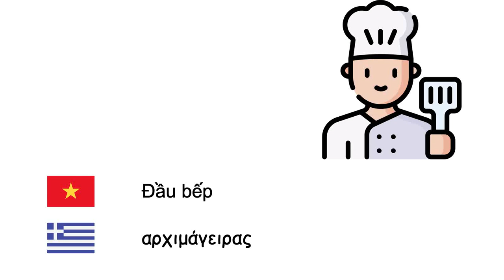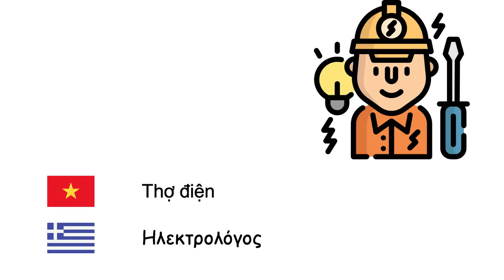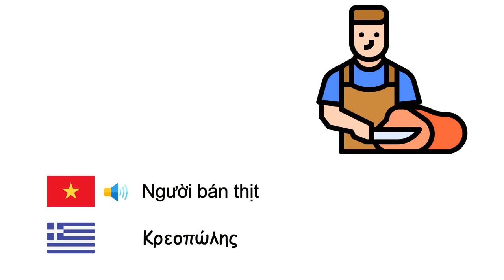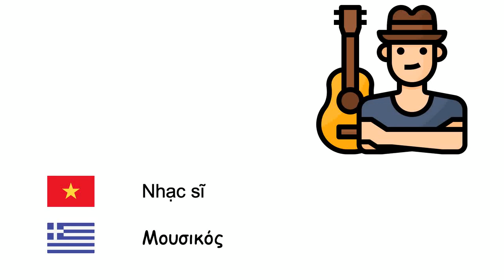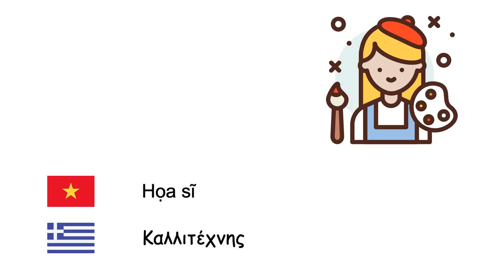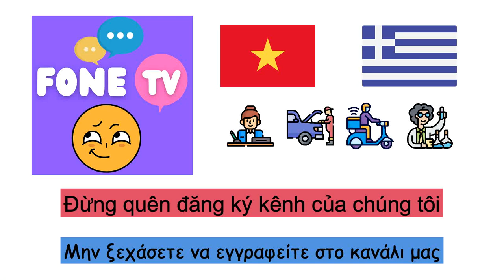nghề nghiệp (Tiếng Hy Lạp) (vi-el)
Fone TV
vi-el-7
Επαγγέλματα (Ελληνική γλώσσα)
Lính - Στρατιώτης
Nhà du hành vũ trụ - Αστροναύτης
Đầu bếp - αρχιμάγειρας
Luật sư - Δικηγόρος
Thợ mộc - Ξυλουργός
Chuyển phát nhanh - Μεταφορέας
Thợ hớt tóc - Μπαρμπέρης
Nhà khoa học - Επιστήμονας
Nông dân - Αγρότης
Chăn cừu - Βοσκός
Nhà ngoại giao - Διπλωμάτης
Bác sĩ nha khoa - Οδοντίατρος
Bác sĩ - Γιατρός
Dược sĩ - Φαρμακοποιός
Thợ điện - Ηλεκτρολόγος
Đại lý bất động sản - Μεσίτης ακινήτων
Triết gia - Φιλόσοφος
Chuyên gia vật lý trị liệu - Φυσιοθεραπευτής
Cầu thủ bóng đá - Ποδοσφαιριστής
Nhà báo - Δημοσιογράφος
Thẩm phán - Δικαστής
Nữ y tá - Νοσοκόμα
Lính cứu hỏa - Πυροσβέστης
Trọng tài - Διαιτητής
Người bán thịt - Κρεοπώλης
thợ chải tóc cho đàn bà - Κομμωτής
Thợ mỏ - Μεταλλωρύχος
Kiến trúc sư - Αρχιτέκτονας
Kế toán viên - Λογιστής
Kỹ sư - Μηχανικός
Nhạc sĩ - Μουσικός
Cô giáo - Δάσκαλος
Phi công - Πιλότος
Cảnh sát viên - Αστυνομία
Nhà tâm lý học - Ψυχολόγος
Họa sĩ - Καλλιτέχνης
Thư ký - Γραμματέας
Tài xế - Σωφέρ
Tài xế taxi - Οδηγός ταξί
Thợ máy - μηχανικός
Thông dịch viên - Διερμηνέας
Thợ may - Ράφτης
Thợ sửa ống nước - Υδραυλικός
Bác sĩ thú y - Κτηνίατρος
Nam phục vụ - Σερβιτόρος
Ngư dân - Ψαράς
Nhà sinh vật học - Βιολόγος
Đại sứ - Πρεσβευτής
Thám tử - Ντεντεκτίβ
Chuyên gia dinh dưỡng - Τροφολόγος